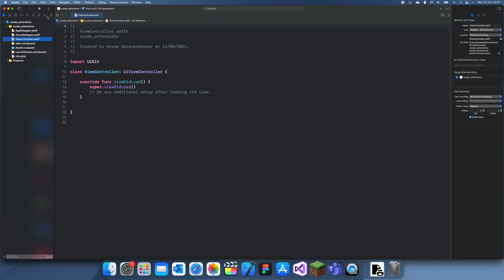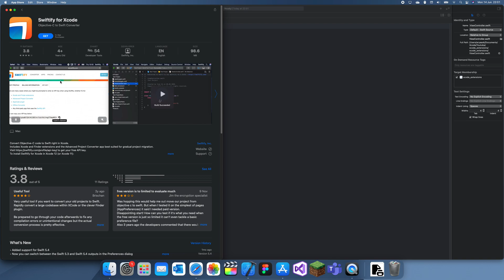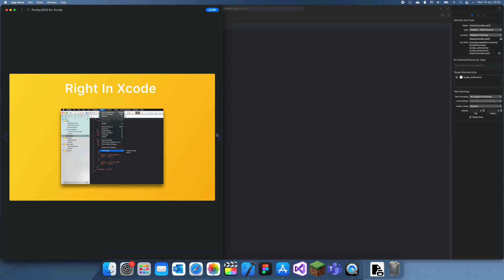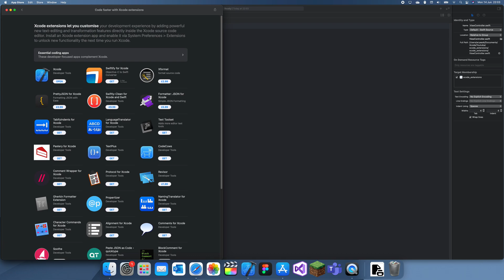What are Xcode Extensions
In this video I will show you what Xcode extensions are and how they are useful in saving time for your work